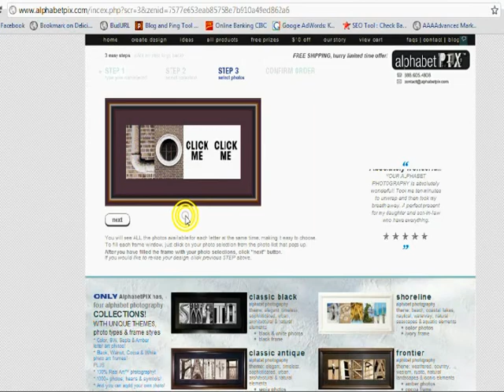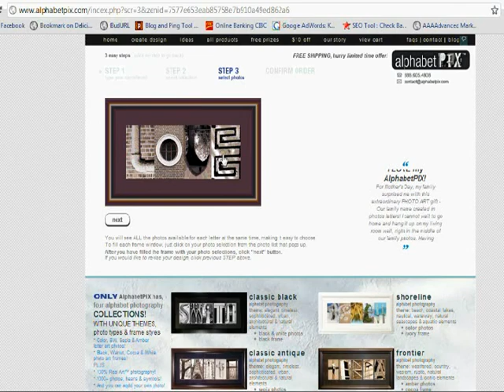The Very Best Christmas Gift Of The Year!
Photo art makes an ideal specialXmas gift. There are so many options available throughout the style process that makes it quite simple to create a fantastic Christmas gift